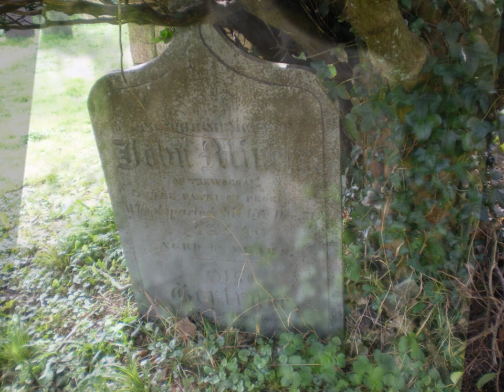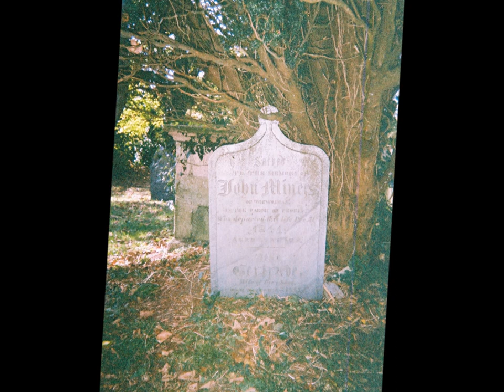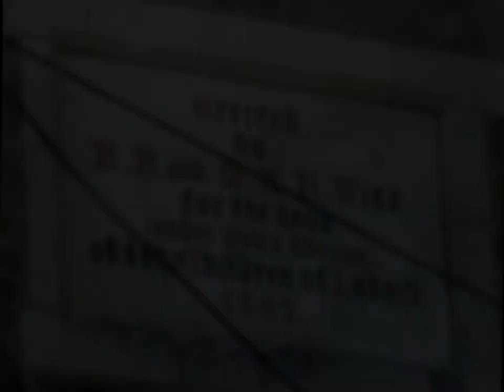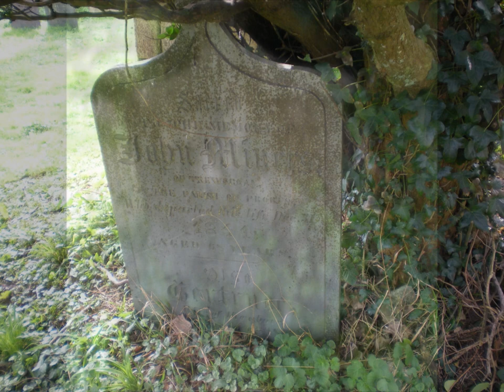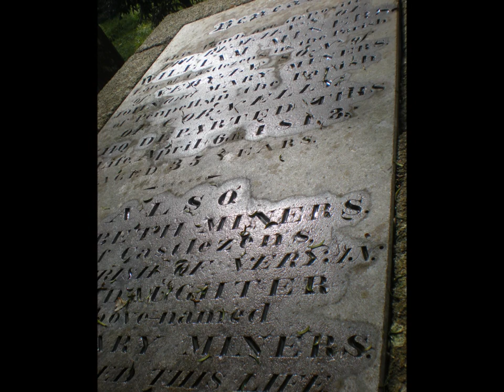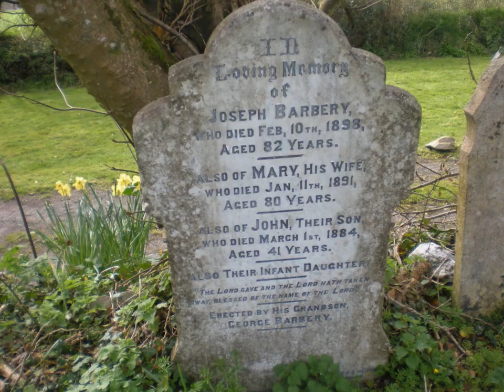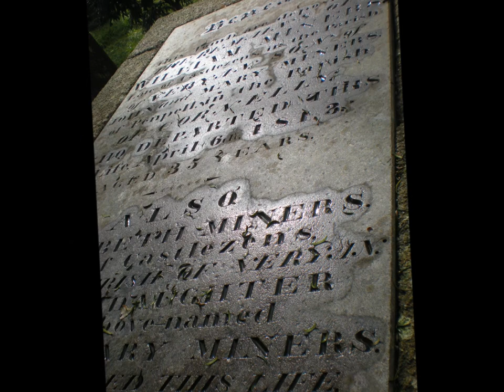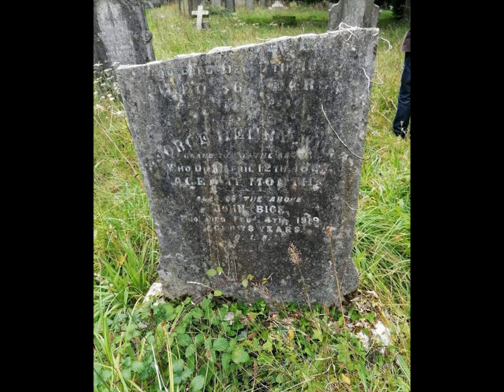Zara's Cornish Ancestry,' The Visit to Ladock Part II' by Sheila October 2007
This is the Part where I have a chat with the local man who knew the present local living Barbery family---I wander around the churchyard before entering the inside of the church ---Part III to follow also continues this visit as I search for connections to Zara's Barbery Tree.Since this visit 17 years have passed by and in that time much more information has been discovered and saved to Zara's Family Tree--lots of data now available Online, shared and verified but the footwork and cemetery hunting for graves still an essential part of the research process..When a grave has been located it is quite a powerful and often emotional moment--a type of contact is made with those ancestors.